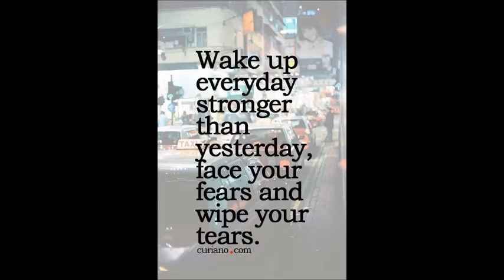FIONA SAJEDHA GEORGETTE EMBROIDERED WHOLESALE